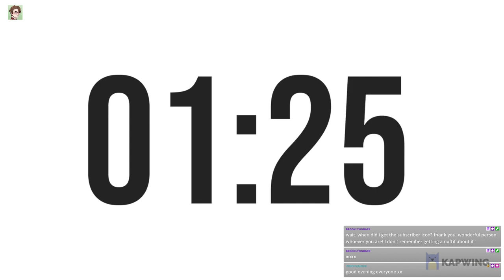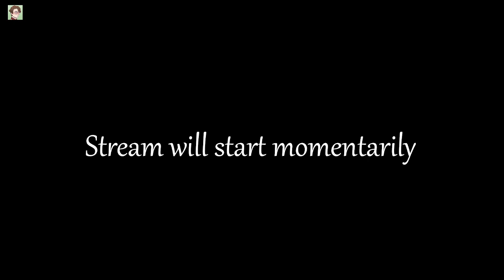Celebrity Secret Of Mana Episode Two: Gaia's WHAT?